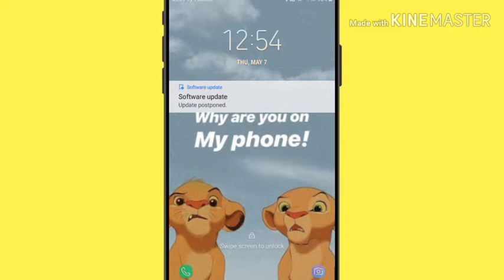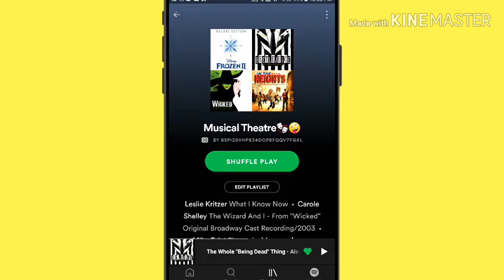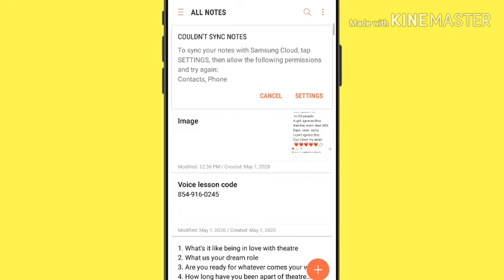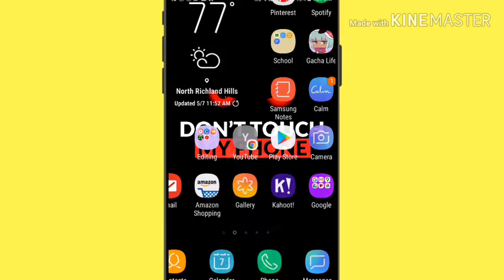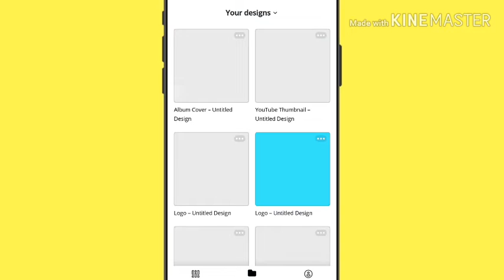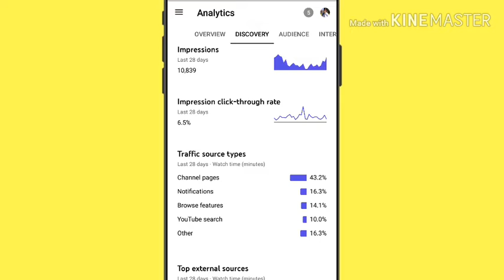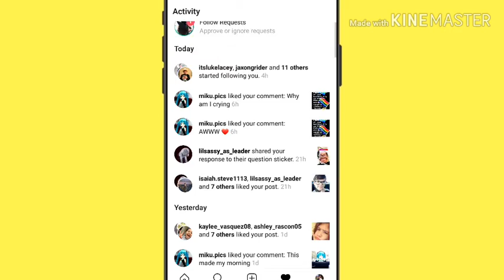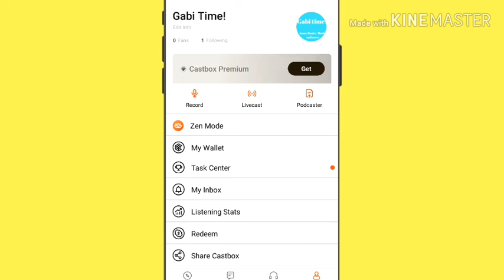WHAT'S ON MY PHONE 2020♡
♡About me♡
Favorite Color- Blue
Hobbies- Singing, Acting, Dancing, Art, Youtube
Sports- Biking
Favorite Food- Pizza
Favorite book- Little Women
Sub goal- 200
Dream- Broadway

Bye Angels ♡